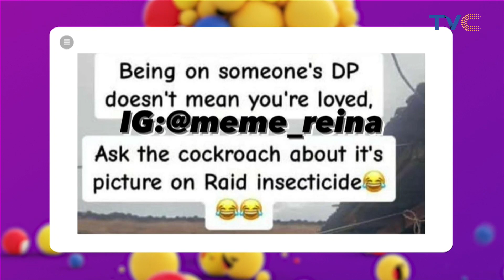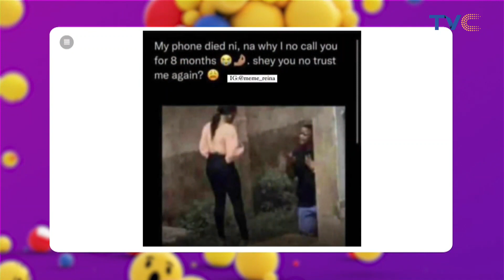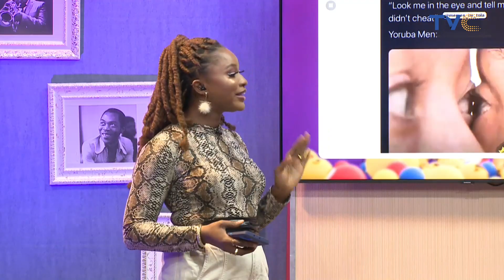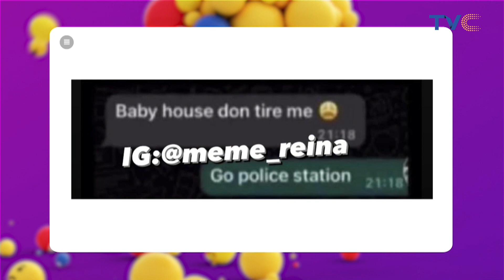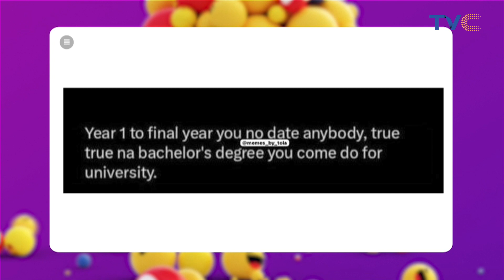Fun Friday On Entertainment Splash With Your Faves